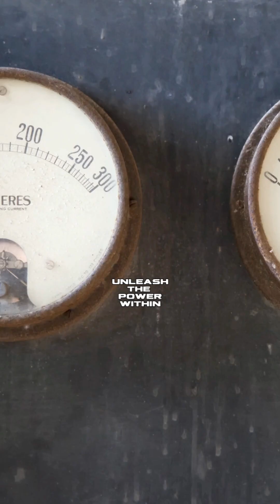Wilhelm Wundt The Man Who Invented Psychology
Before Freud interpreted dreams or Jung mapped the unconscious, Wilhelm Wundt laid the groundwork for it all.

Known as the father of experimental psychology, Wundt was the first to treat the mind as something that could be studied — not just philosophized about. In 1879, he established the world’s first psychology lab in Leipzig, Germany, forever changing how we understand human thought, sensation, and perception.

In this video, we explore:
🧪 How Wundt used introspection to study the mind
🧠 Why he separated philosophy from psychology
🌍 How his ideas sparked a global movement in mental science

This is where it all began — the birth of modern psychology.